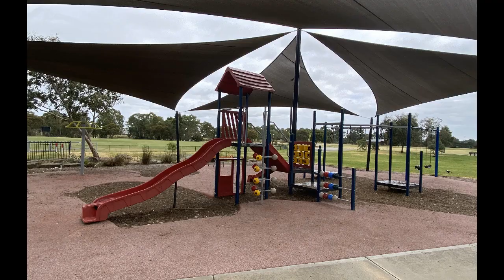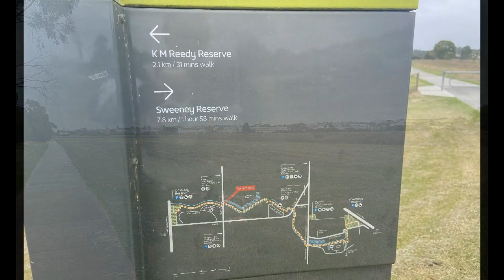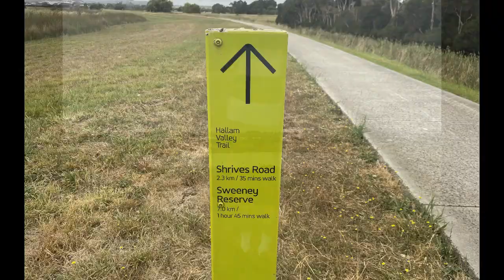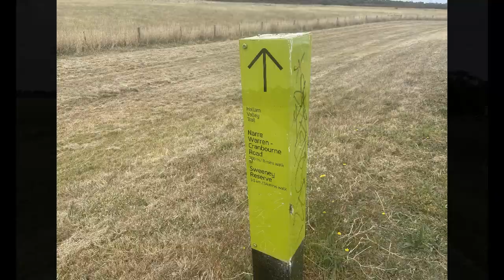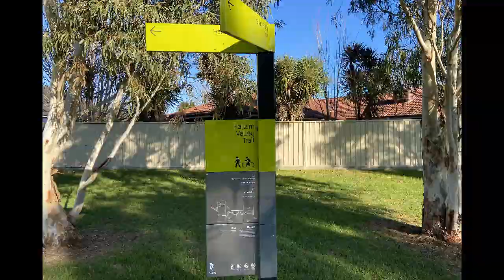Hallam Valley Trail (Hampton Park - Berwick)